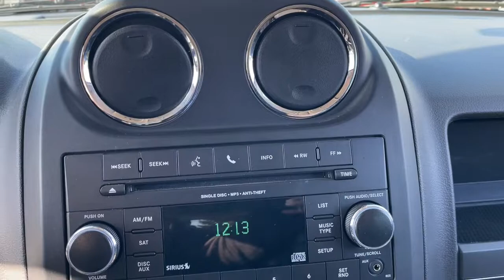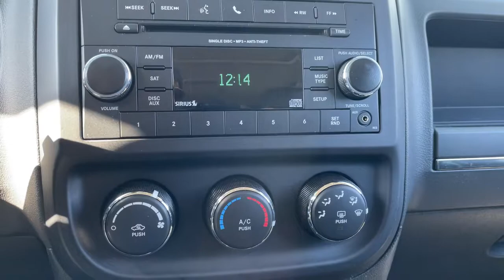2017 Jeep Patriot Sterling Heights, Warren, Utica, Troy, MI Romeo FM2651A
Billet Silver Metallic Clear Coat Used 2017 Jeep Patriot available in Sterling Heights, Michigan at Suburban Ford of Sterling Heights. Servicing the Sterling Heights, Warren, Utica, Romeo, Troy, MI area.
2017 Jeep Patriot High Altitude - Stock#: FM2651A - VIN#: 1C4NJPFA8HD132729

ONLY 42613 Miles! EPA 30 MPG Hwy/22 MPG City! Moonroof Heated Seats iPod/MP3 Input CD Player Bluetooth Satellite Radio TRANSMISSION: CONTINUOUSLY VARIABLE T... QUICK ORDER PACKAGE 24G HIGH ALTITUDE... Aluminum Wheels KEY FEATURES INCLUDE: Heated Driver Seat Satellite Radio iPod/MP3 Input Bluetooth CD Player OPTION PACKAGES: TRANSMISSION: CONTINUOUSLY VARIABLE TRANSAXLE II Autostick Automatic Transmission Tip Start (STD) QUICK ORDER PACKAGE 24G HIGH ALTITUDE EDITION Engine: 2.0L I4 DOHC 16V Dual VVT Transmission: Continuously Variable Transaxle II Remote Start System Body Color Fascias w/Bright Insert Bright Side Roof Rails Power Express Open/Close Sunroof Power 6-Way Driver Seat Bright Exhaust Tip ENGINE: 2.0L I4 DOHC 16V DUAL VVT (STD). EXPERTS REPORT: Edmunds.com explains The Patriots primary gauges make a good first impression with their large easy-to-read font and the straightforward generally ergonomic controls are consistent with Jeeps no-nonsense heritage.. Fuel economy calculations based on original manufacturer data for trim engine configuration. Please confirm the accuracy of the included equipment by calling us prior to purchase.